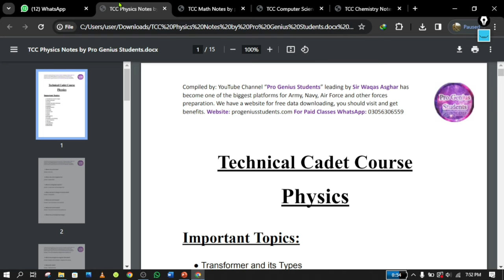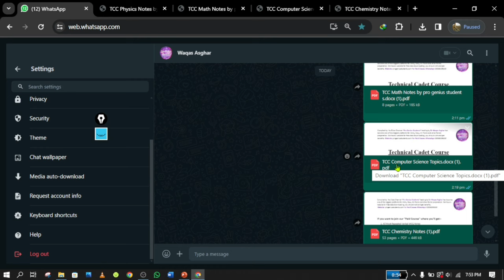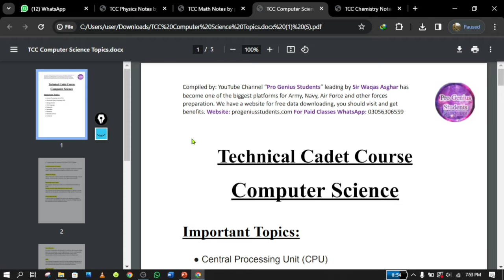Technical Cadet Course Important Academic Topics | Pak Army TCC-36 Test Preparation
This video is about to Technical Cadet Course Important Academic Topics and TCC-36 tes presentations. Basically, it's a Pak Army course that can be joined after intermediate.